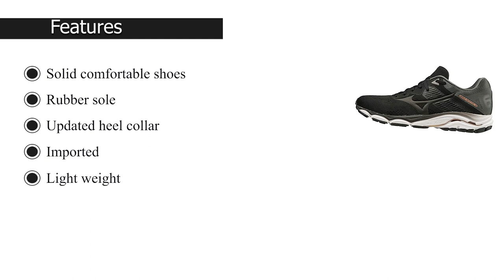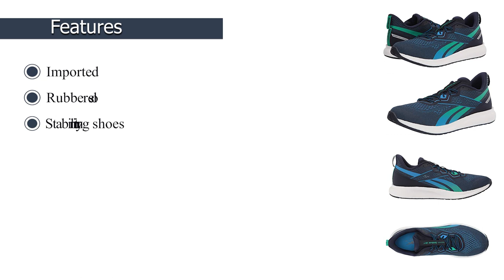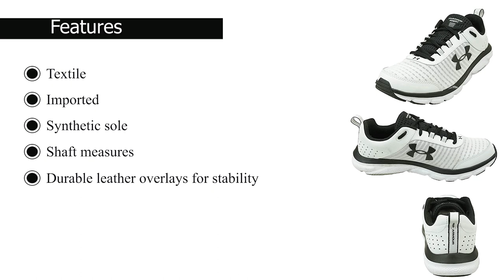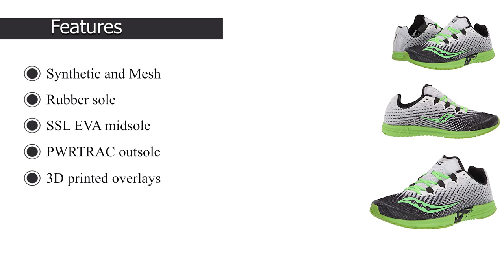5 Best running shoes for men with flat feet hacks you need to know - Here you can find it FREE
📌 In this video, you will review the 5 best running shoes for men with flat feet 2021.📌

🤜 0:00 Channel Branding
🤜 0:08 Mizuno Men's Wave Inspire 16 Road Running Shoe Review
🤜 0:53 Application of Running Shoes
🤜 1:10 Reebok Men's Forever Floatride Energy 2 Running Shoe Review
🤜 2:03 Under Armour Men's Charged Assert 8 Running Shoe
🤜 2:39 Saucony Men's Type A9 Running Shoe Review
🤜 3:10 Nike Men's Running Shoes
🤜 3:54 End Screen

✔️ 1 - Mizuno Men's Wave Inspire 16 Road Running Shoe

✔️ 2 - Reebok Men's Forever Floatride Energy 2 Running Shoe

✔️ 3 - Under Armour Men's Charged Assert 8 Running Shoe

✔️ 4 - Saucony Men's Type A9 Running Shoe

✔️ 5 - Nike Men's Running Shoes

⭐ ABOUT 10Delights ⭐

✍️ 10Delights is a participant in the Amazon Services LLC associates program.